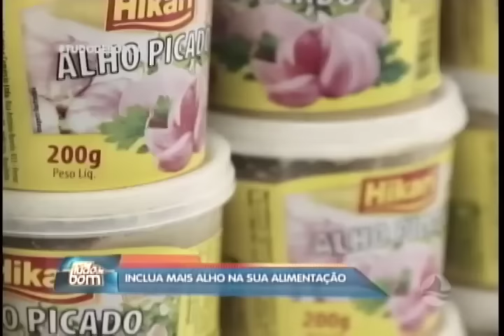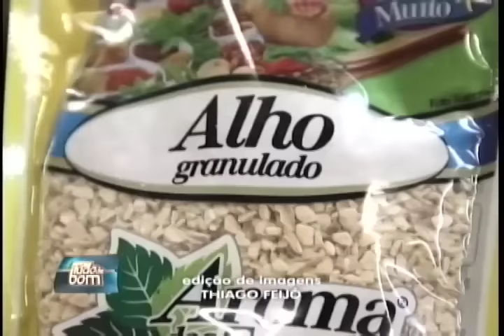Os benefícios do alho